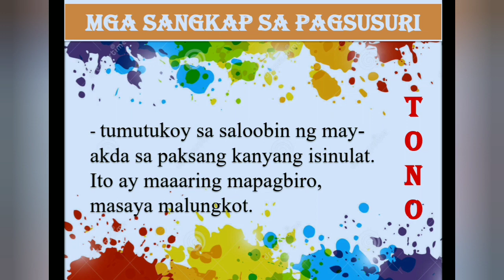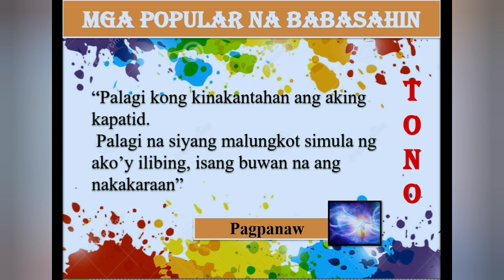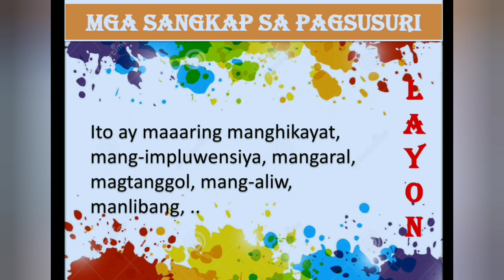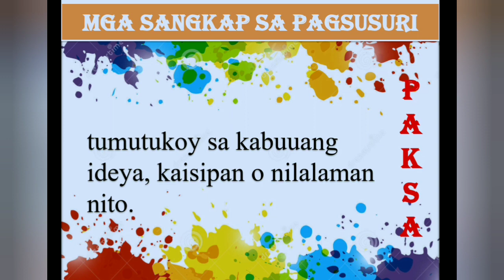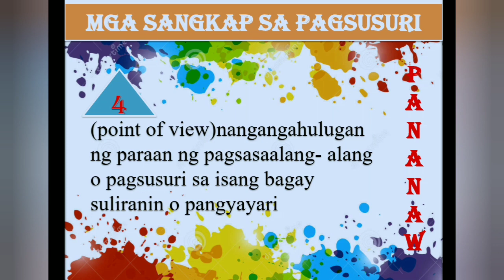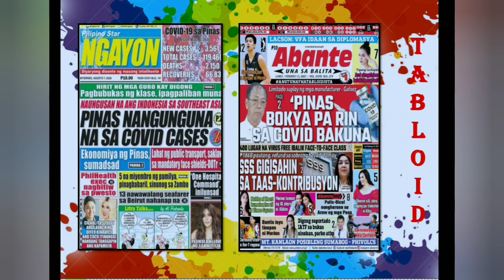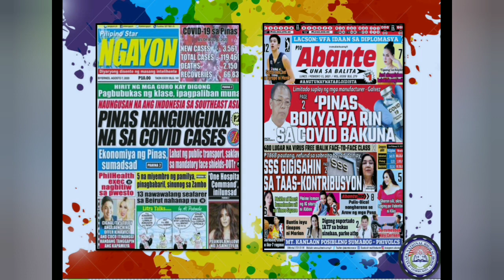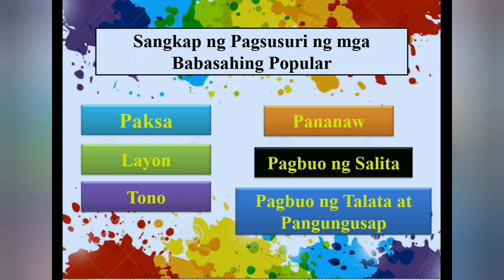Q3 Filipino 8 Mga Sangkap sa Pagsusuri sa mga Babasahin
This video discuss "mga sangkap ng pagsusuri sa mga babasahin" a lesson in Filipino grade 8. Happy learning,..